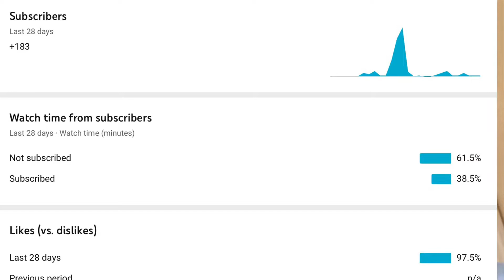BROKEN TV PRANK ON MY *FOREIGN MOM*‼️😱🔥 (⚠️EXTREMELY FUNNY⚠️)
WE NOT GONNA STOP UPLOADING TILL 1,000 SUBSCRIBERS‼️)Yooooooo I hope y’all enjoy the vid ‼️ But before you leave make sure to subscribe and leave a like on the vid ya feel me ‼️🔥 We on the way To 1,000 Subscribers‼️🔝🔥 Make Sure you sub now for daily weekly content ya feel ‼️🍿🔥
Shout To My Collab Partner ‼️